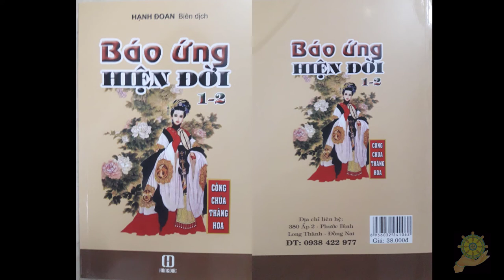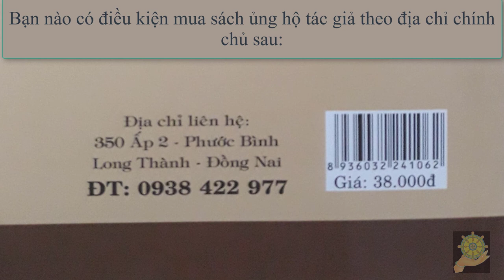14 Đọc Nhiều Kinh Phật Tăng Tri Tuệ [Báo Ứng Hiện Đời Tâp 1] Hạnh Đoan - Quả Khanh